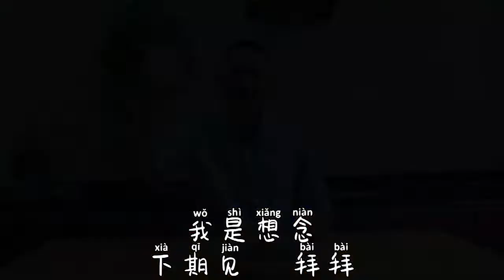豬腰好吃騷味重，教你輕鬆去除腰臊和異味，脆爽入味越吃越想吃【最美家常菜】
0:00-5:42 豬腰好吃騷味重，教你輕鬆去除腰臊和異味，脆爽入味越吃越想吃
5:43-11:15 丸子不要只會煮湯了，教你一個江湖做法，麻辣開胃鮮香滑嫩超好吃